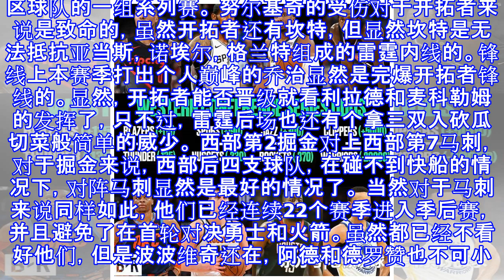原创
西部季后赛首轮谁能胜出？勇士最无悬念，雷霆马刺有望下克上！
原标题：西部季后赛首轮谁能胜出？勇士最无悬念，雷霆马刺有望下克上！ 2018-19赛季常规赛昨天落下帷幕，西部首轮对阵已经出炉。勇士VS快船，掘金VS马刺，开拓者VS雷霆，火箭VS爵士。 季后赛首轮将于北京时间本周日打响，博彩公司今天为每组系列赛都开出了赔率。 西部这边，勇士晋级赔率是极其夸张的-20000，快船晋级赔率是+5000；掘金晋级赔率是-230，马刺晋级赔率是+190；开拓者晋级赔率是+115，雷霆晋级赔率是-135；火箭晋级赔率是-370，爵士晋级赔率是+300. 季后赛首轮东西部八组对决，最没有悬念的是西部第1勇士对阵西部第8快船。勇士晋级赔率为-20000，也就是说你下注勇士...